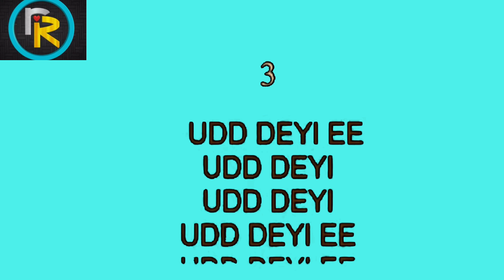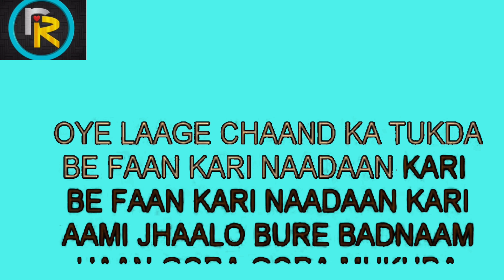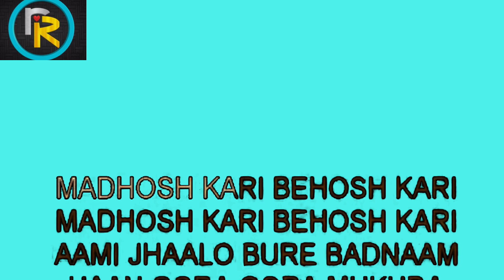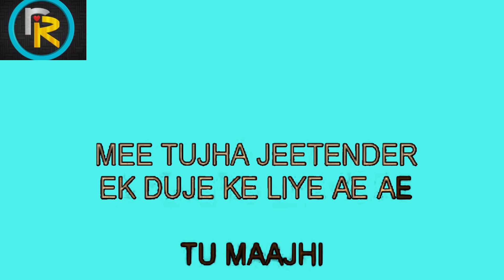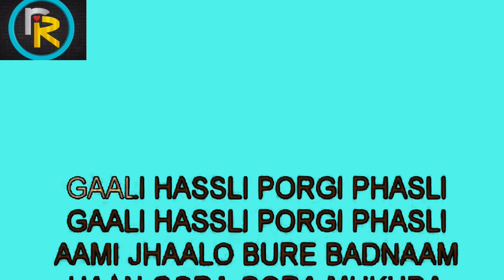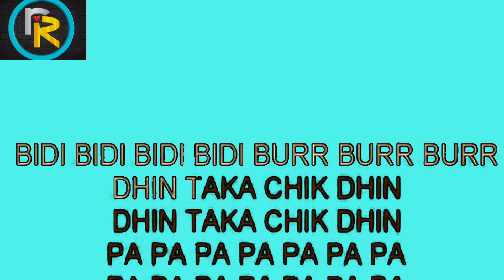Ha Gora Gora Mukhada Karoake , हा गोरा गोरा मुखडा कराओके